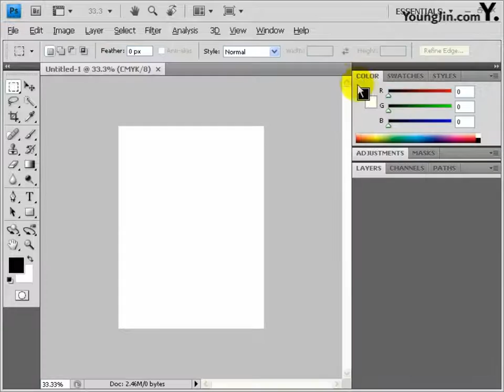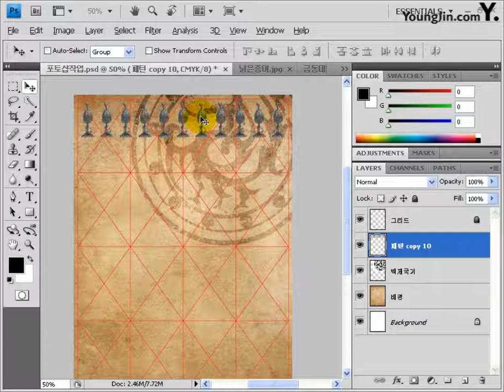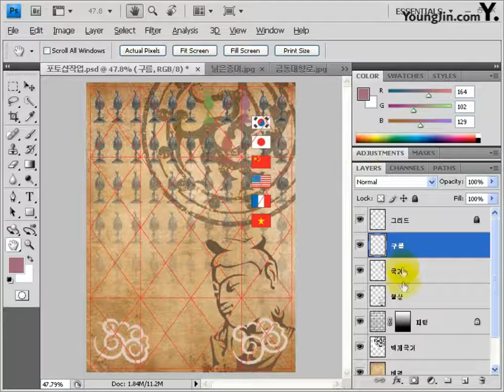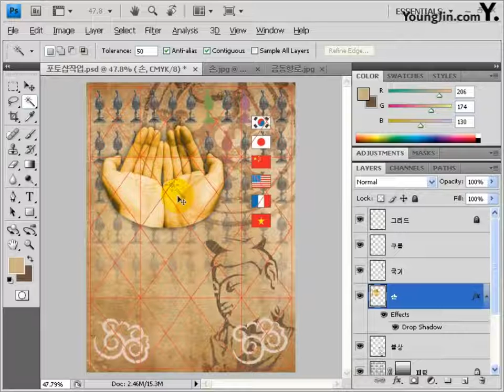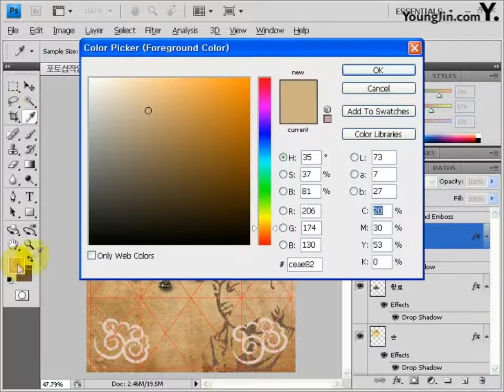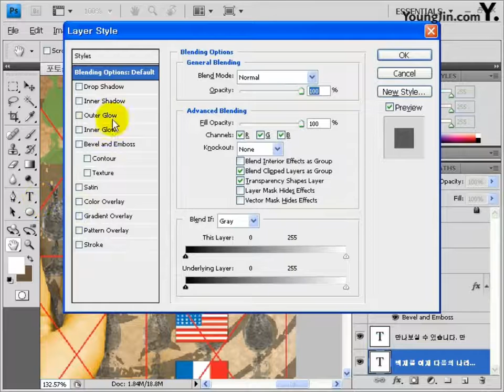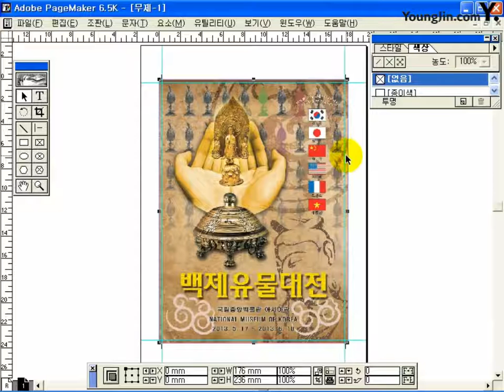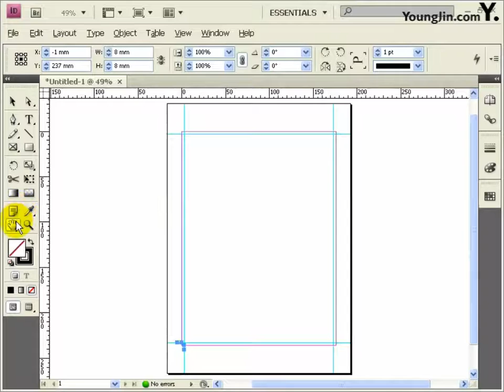[2013, 2014] Part5 최신 기출유형 5회-2(포토샵, 페이지메이커, 인디자인 작업)